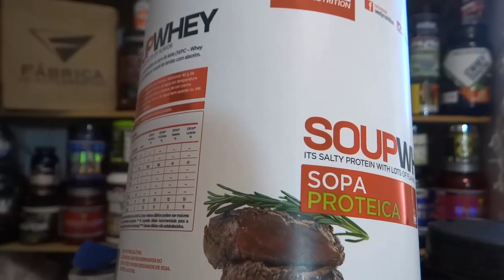WHEY PROTEIN SALGADO VALE A PENA?